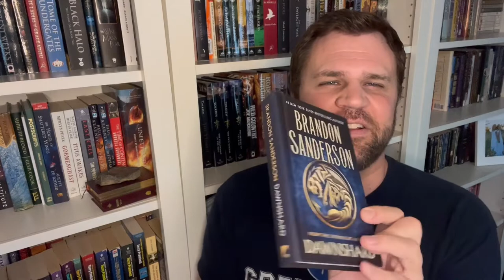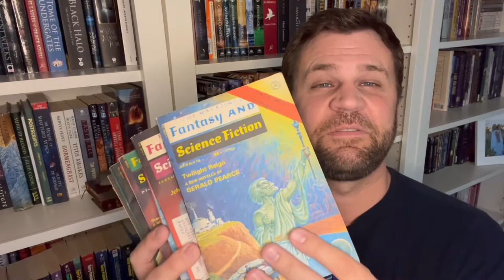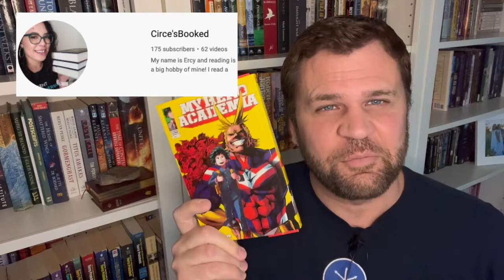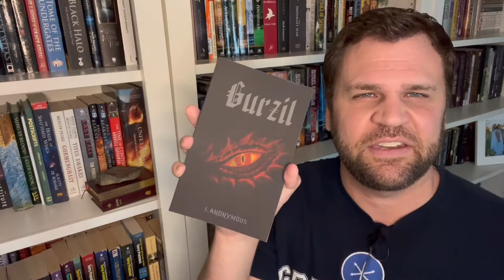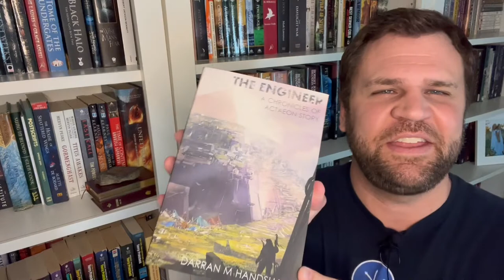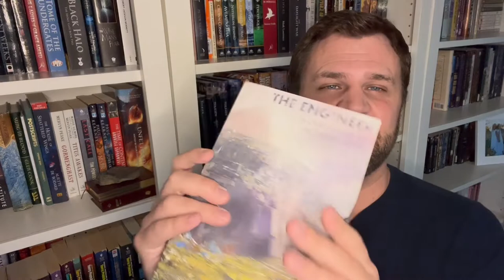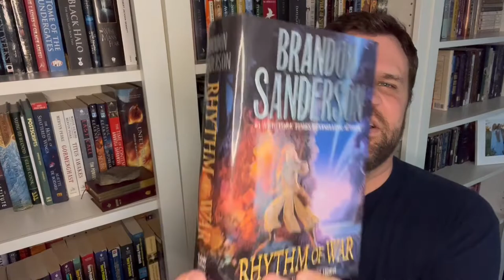BIGGEST Book Haul Yet - March 2022 (Brandon Sanderson, Robin Hobb, Steven Erikson, MORE!)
So many books to haul this time, I really gotta get on the ball and do these more regularly. I act like I don't have a problem, but I do! I buy ALL THE BOOKS!

Selfie Ring Light